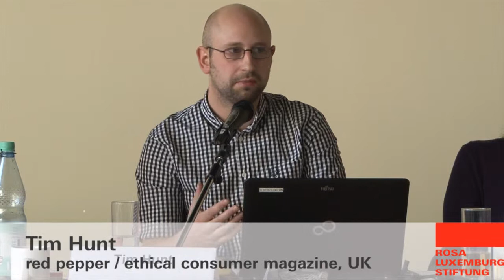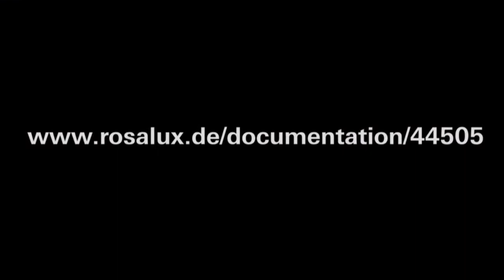Tim Hunt: Widersprüche in Kooperativen am Beispiel des «ethical consumer magazine»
[en] Die Kooperativenbewegung in Großbritannien ist in einer starken Position, es fehlen ihr aber transformatorische Elemente. In der Praxis integrieren sich kooperative Projekte gut in die neuen demokratischen Formen kapitalistischer Verwertung und tragen zu einer Reformierung des kapitalistischen Systems bei. (Tim Hunt, Journalist, red pepper / ethical consumer magazine)
Beitrag aus:
«Den Betrieb übernehmen. Einstieg in Transformation?»
Panel: Fit für den Markt oder den Markt überwinden? Widersprüche von Genossenschaften & Belegschaftsbetrieben und ihre Bearbeitung
3. bis 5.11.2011, Rosa-Luxemburg-Stiftung, Berlin